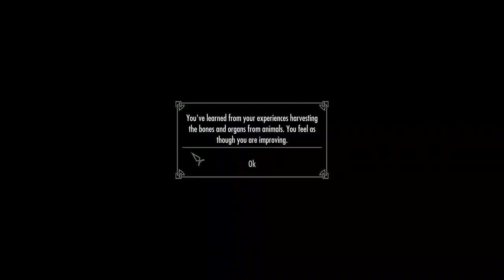Skyrim: The Hunter Part 2 - Tracking Game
Skyrim Hunter roleplay series part 2. Skyrim hunterborn.